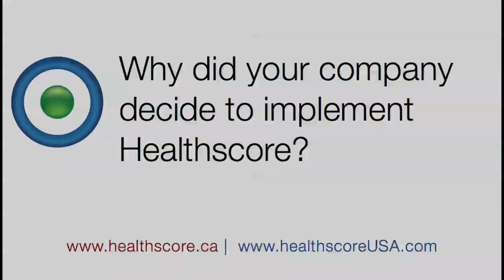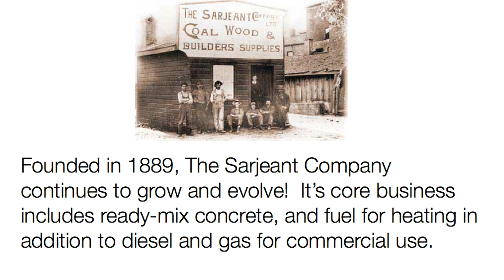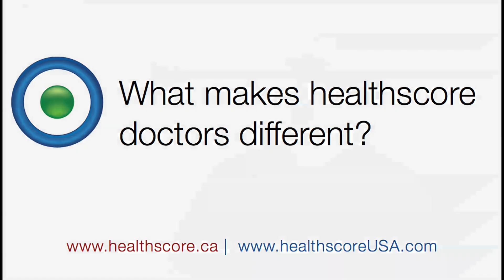Sarjeant Company -Healthscore Interview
Sajeant Company executives discuss merits of Healthscore Corporate Wellness Program